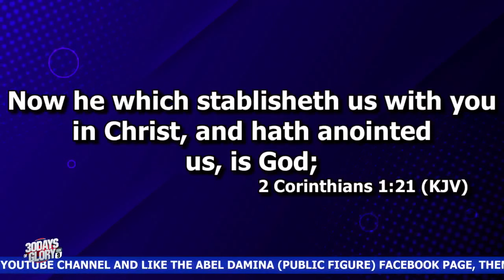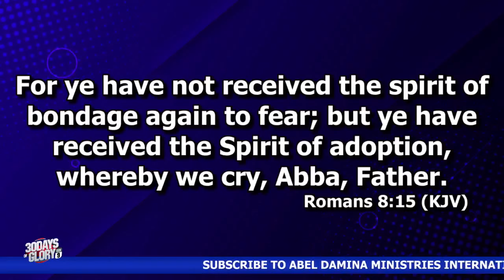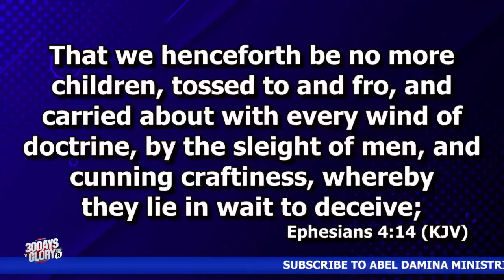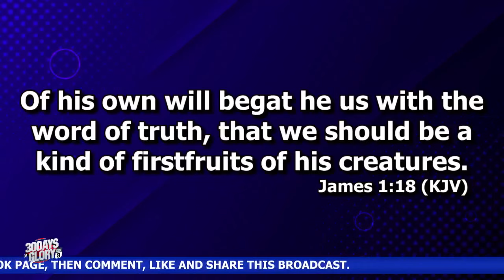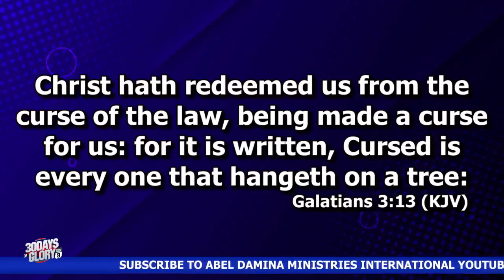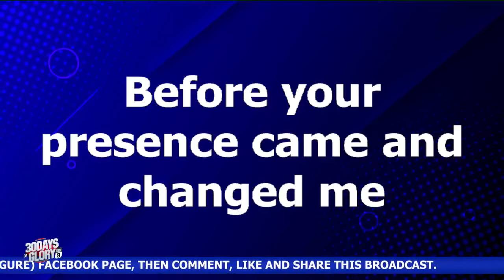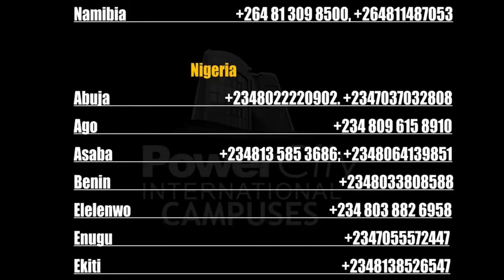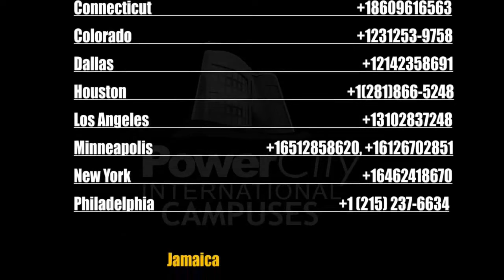Dr Abel Damina. 30 Days Of Glory, (Soteria Season 9) Day 5. Thursday Service 7. 7. 2022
Sound-Doctrine